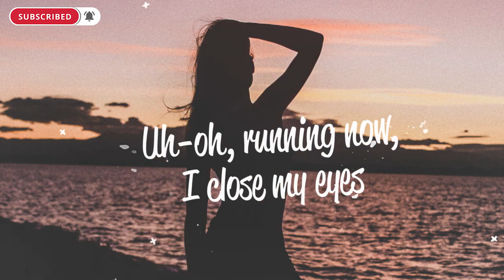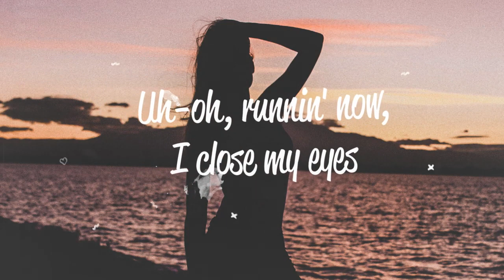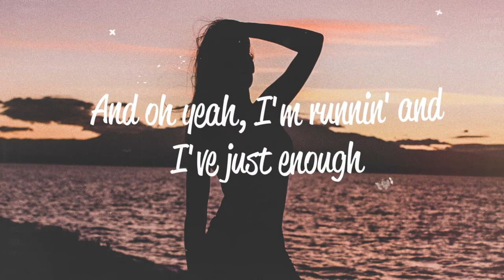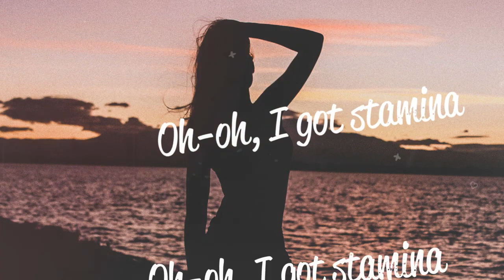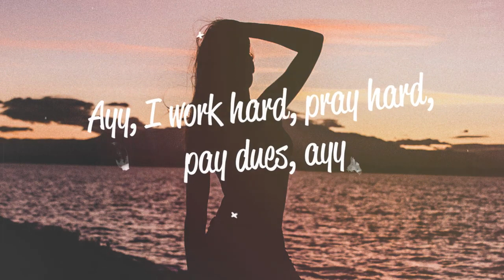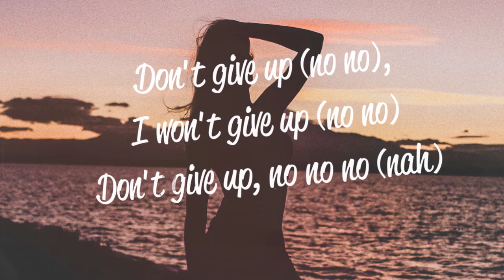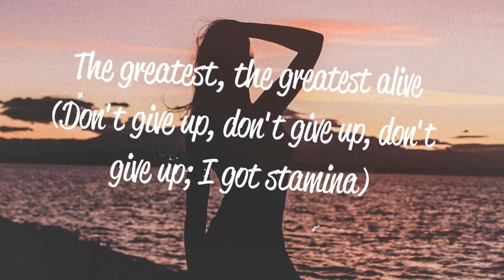Sia, Kendrick Lamar - The Greatest (Lyrics)